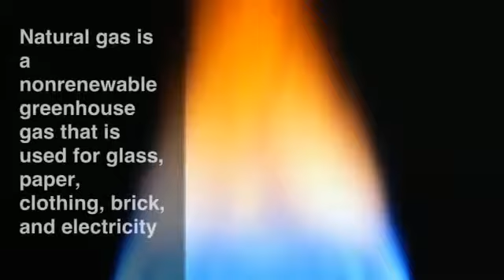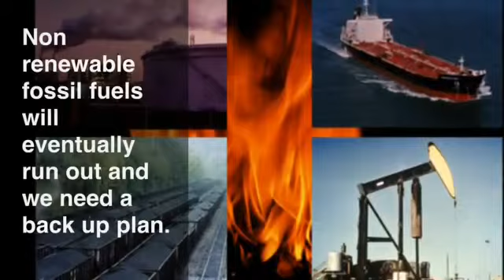New Future Technologies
A glimpse of our future